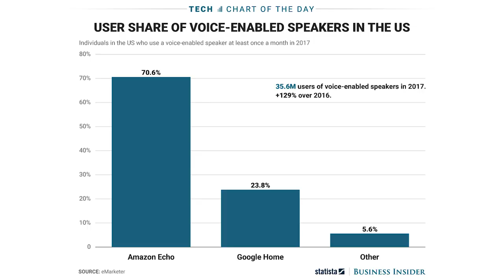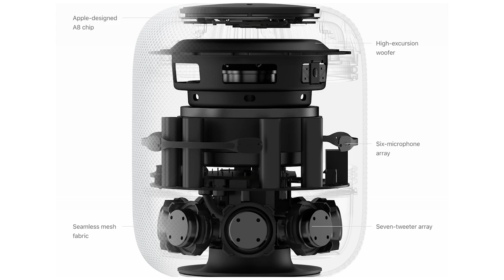What the HomePod leaks tell us about... THE HOMEPOD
This will be an actual competitor to the Amazon Echo, more expensive but sounds great!